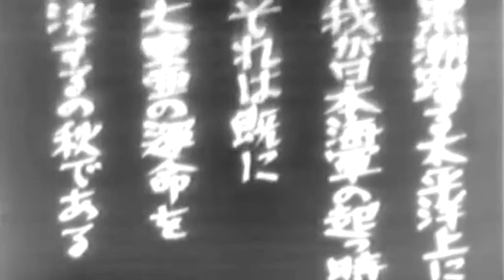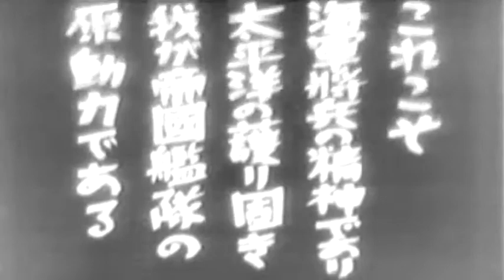★ Japanese Navy (Life on Japanese Ship│1943)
In order to combat the numerically superior American navy, the IJN devoted large amounts of resources to creating a force superior in quality, the objective being of "making up for quantity by means of quality". Betting on the agile success of aggressive tactics which stemmed from Mahanian doctrine and the concept of decisive battle, Japan did not invest significantly in capabilities needed to protect its long shipping lines against enemy submarines, particularly under-investing in the vital area of antisubmarine warfare (both escort ships and escort carriers), and in the specialized training and organization to support it. Imperial Japan's reluctance to use its submarine fleet for commerce raiding and failure to secure its communications also hastened its defeat.

During the first six months of the Pacific War, the IJN enjoyed spectacular success inflicting heavy defeats on Allied forces. The attack on Pearl Harbor crippled the battle line of the US Pacific fleet while Allied navies were devastated during the conquest of Southeast Asia. Japanese naval aircraft were also responsible for the sinkings of the Prince of Wales and Repulse which was the first time that capital ships were sunk by aerial attack while underway. In April 1942, the Indian Ocean raid drove the Royal Navy from South East Asia.

After these successes, the IJN now concentrated on the elimination and neutralization of strategic points from where the Allies could launch counteroffensives against Japanese conquests. However, at Coral Sea the Japanese were forced to abandon their attempts to isolate Australia while the defeat in the Midway Campaign saw the Japanese forced on the defensive. The campaign in the Solomon Islands, in which the Japanese lost the war of attrition, was the most decisive; the Japanese failed to commit enough forces in sufficient time. During 1943 the Allies were able to reorganize their forces and American industrial strength began to turn the tide of the war. American forces ultimately managed to gain the upper hand through a vastly greater industrial output and a modernization of its air and naval forces.

In 1943, the Japanese also turned their attention to the defensive perimeters of their previous conquests. Forces on Japanese held islands in Micronesia were to absorb and wear down an expected American counteroffensive. However, American industrial power become apparent and the military forces that faced the Japanese in 1943 were overwhelming in firepower and equipment. From the end of 1943 to 1944 Japan's defensive perimeter failed to hold.

Defeat at the Philippine Sea was a disaster for Japanese naval air power with American pilots terming the slanted air/sea battle the Great Marianas Turkey Shoot, mostly going in the favor of the U.S., while the battle of Leyte Gulf led to the destruction of a large part of the surface fleet. During the last phase of the war, the Imperial Japanese Navy resorted to a series of desperate measures, including a variety of Special Attack Units which were popularly called kamikaze. By May 1945, most of the Imperial Japanese Navy had been sunk and the remnants had taken refuge in Japan's harbors. By July 1945, all but one of the Imperial Japanese Navy capital ships had been sunk in raids by the United States Navy.

Пожалуйста, оцените мои клипы !!!
Veuillez évaluer mon Clip !!!
Παρακαλείστε να αξιολογήσουν κλιπ μου !!!
يرجى تقييم بي كليب

Copyrights by Porno KingPin No.1 !!!